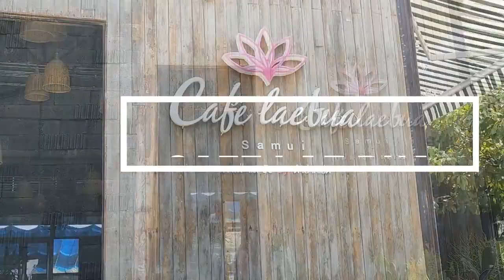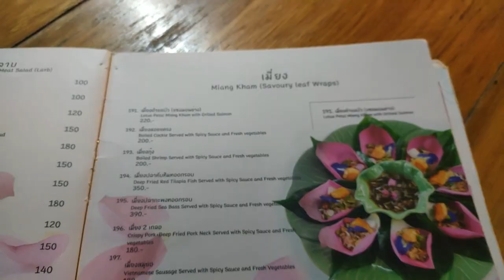Meilleurs restaurants à Koh Samui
Meilleurs restaurants à Koh Samui ? Conseil d'expat : où bien manger à Koh Samui - Bon restaurant près de la plage de Chaweng beach. Comment trouver un bon restaurant à Koh Samui ? où bien manger à Koh Samui ?  où bien manger à Chaweng ou Bophut ? Je réponds à ces questions dans cette vidéo "Vis ma vie d'Expat à Koh Samui". Dans ce Koh Samui vlog, je partage une adresse d'un bon restaurant à Chaweeng, un établissement tenu par des Locaux, Thaïlandais.

00:00 Meilleurs restaurants à Koh Samui
00:17 Quels sont les meilleurs restaurants à Koh Samui ? où bien manger à Koh Samui ? Bon restaurant près de Chaweng beach
00:35 Baan Sawadee Villa près de la plage Koh Samui
01:15  visite du restaurant Lae Bua à Chaweng
02:08 Dans le cuisine du café Lae Bua
04:40 Muang kham
05:12 côté desserts...
06:20 Localisation du café Lae Bua :  comment trouver un bon restaurant à Kho Samui ?
06:45 Baan Sawadee villa à la location baansawadeevillasamui.com